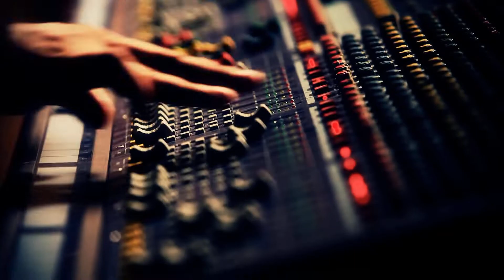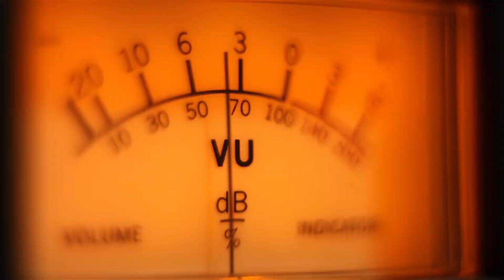Thank You For Subscribing Jam! From Mark Rockledge